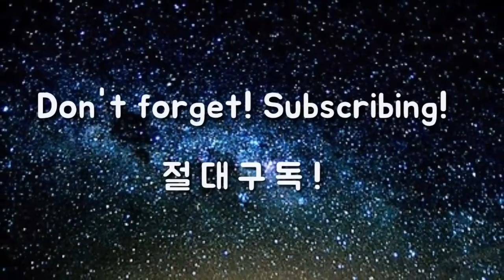[이병옥 골프학교] 힙턴의 진실